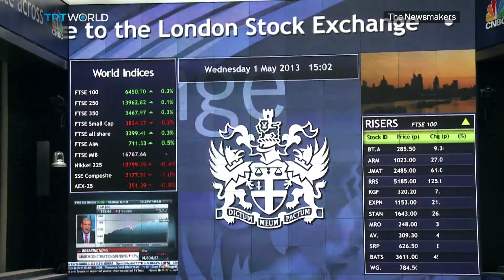Theresa May lashes out at Russia for poisoned ex-spy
British Prime Minister Theresa May has expelled 23 Russian diplomats after concluding that the Kremlin is behind a nerve agent attack against former double agent Sergei Skripal. May also called for a UN Security Council Meeting. Christine Pirovolakis reports.